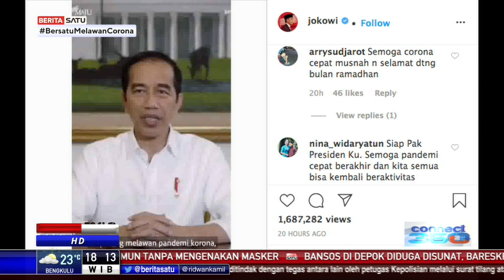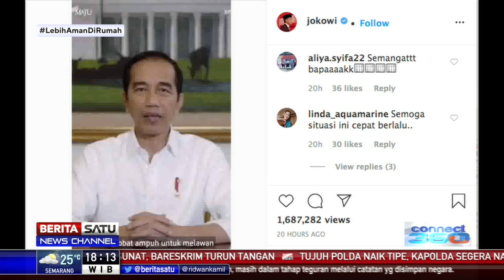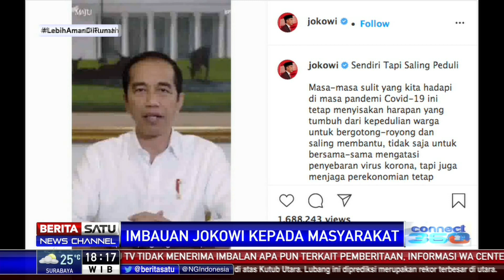Jokowi Beri Imbauan Tetap di Rumah Melalui Instagramnya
Presiden Jokowi mengimbau masyarakat Indonesia dalam melalui situasi pandemi Covid-19 lewat video yang diunggah ke akun Instagramnya. Jokowi juga mengimbau masyarakat untuk tetap di rumah agar mata rantai penularan virus corona dapat segera diputus.